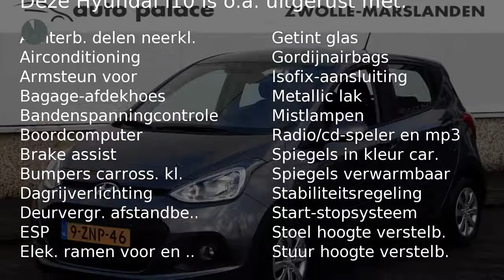Hyundai i10 1.0i 66pk Blue 4pl. Comfort CLIMA